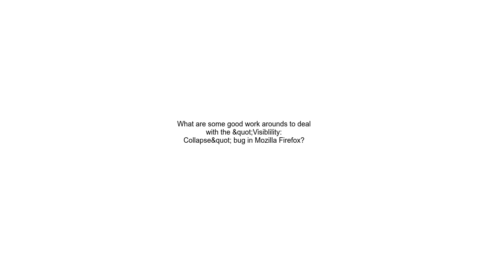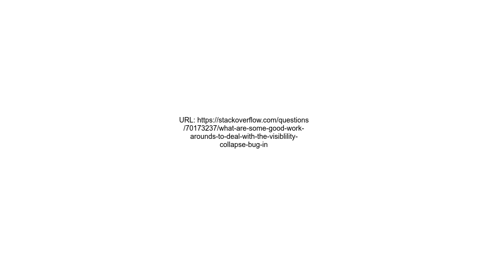What are some good work arounds to deal with the &quot;Visiblility Collapse&quot; bug in Mozilla Fir